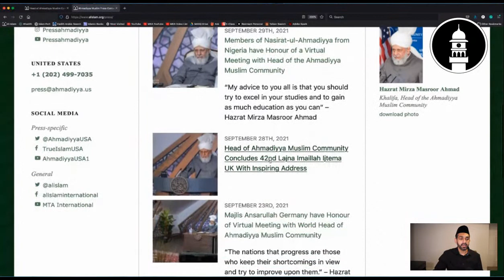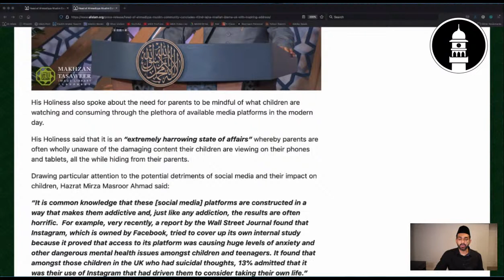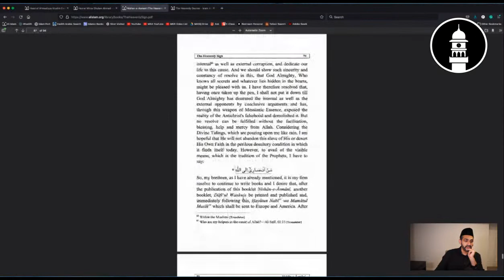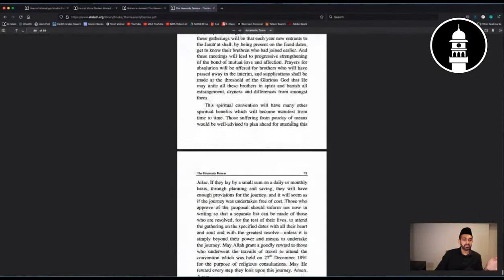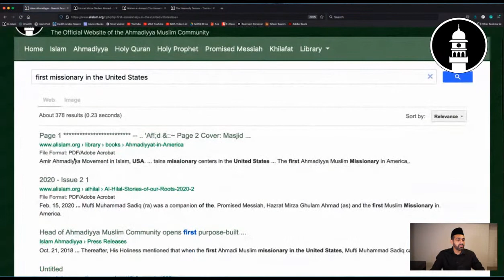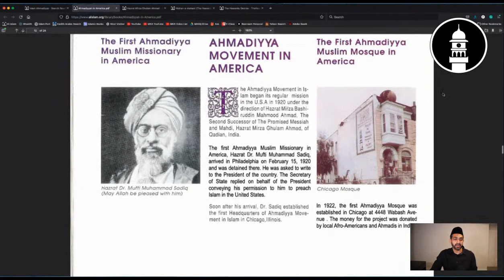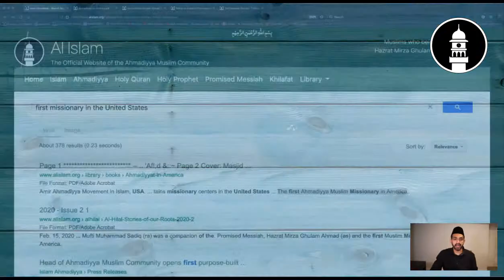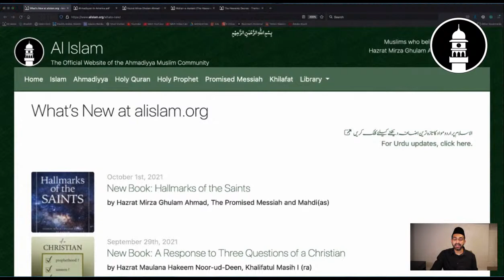Tackling Materialism and Worldliness | Ask an Imam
Join me via Twitter, Facebook or YouTube for a live question/answer session.